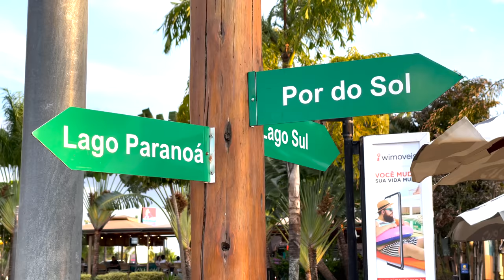GRINGO BRITÂNICO PROCURANDO CAPIVARAS EM BRASÍLIA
Nesse vídeo procuro uma Capivara em Brasília. Ouvi falar de muitos avistamentos de Capivaras ao redor do lago em Brasília e como há uma área popular para restaurantes em bares bem próximo ao lago chamado Pontão, resolvi ir lá para conferir os restaurantes, mas também procurar uma Capivara!

In this video I go looking for a Capivara in Brasília. I heard about many sightings of Capivaras around lakes in Brasília and since there is a popular area for restaurants in bars right next to a lake called Pontão, I decided to go there to check out the restaurants but also look for a Capivara!